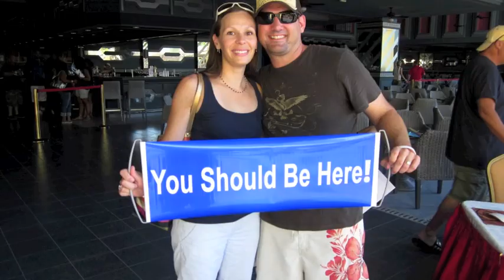Dave Ulloa on Hot Mega Dream Trip Cabo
Dave Ulloa goes on Vacation with the hottest travel club in the world.  DreamTrips and Worldventures have put together the fastest and hottest growing travel club.
Dave Ulloa, Dave Ulloa, Dave Ulloa, Dave Ulloa, Dave Ulloa, Dave Ulloa